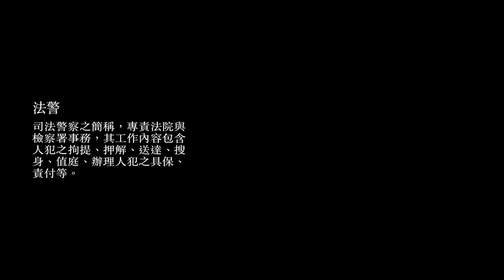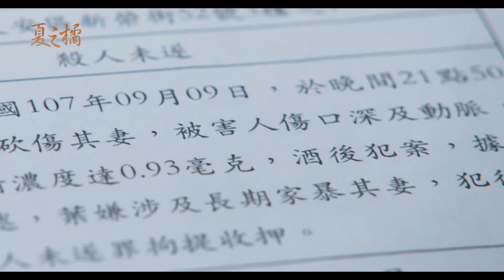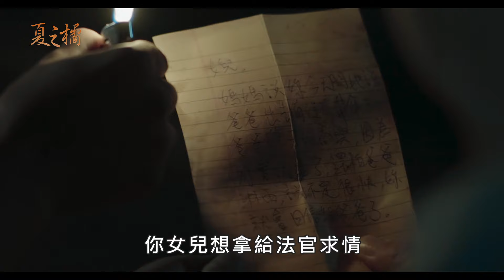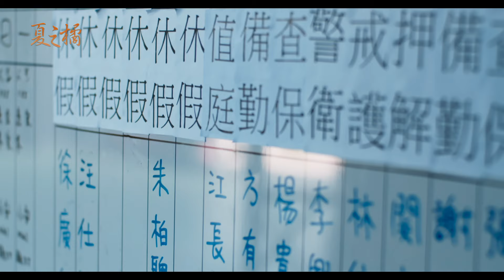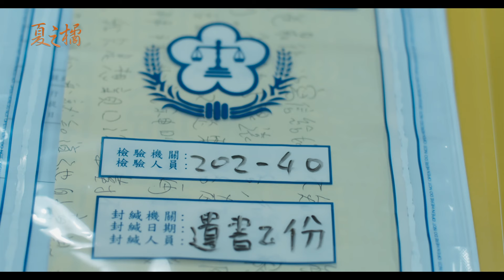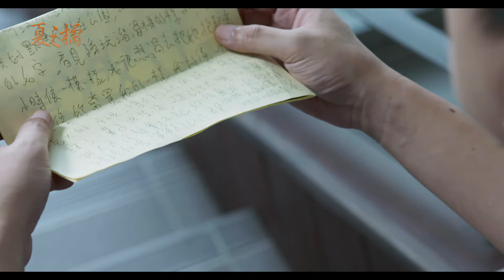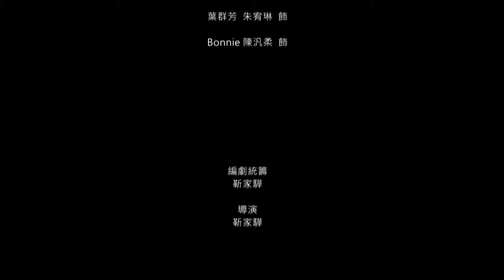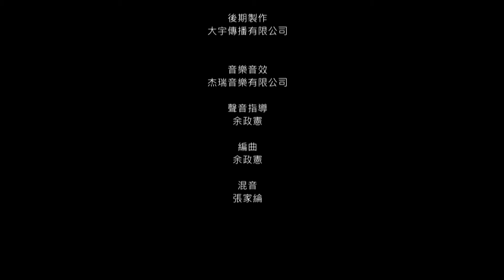【迷你劇】夏之橘｜華視金選劇場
有家暴慣性的法警朱伯聰，在押解家暴人犯葉柄權的過程中
透過人犯與兒女間的愛恨情仇，從中自我反省學習成長，尋求妻兒的寬恕…

導演｜靳家驊
編劇｜靳家驊
演員｜藍葦華